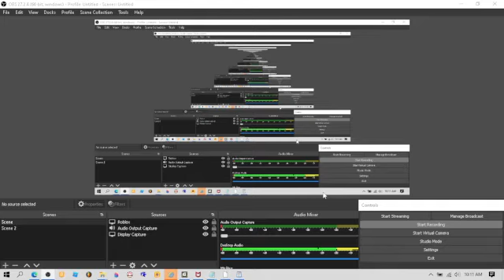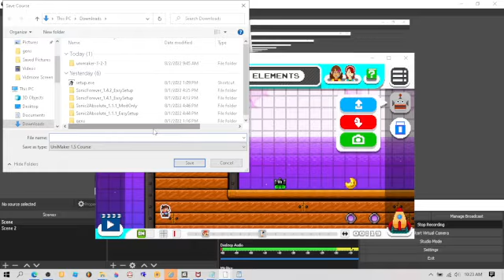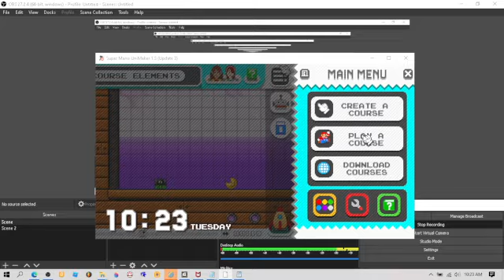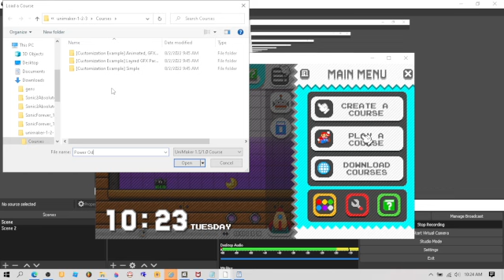Making a Level in unimaker (not done)